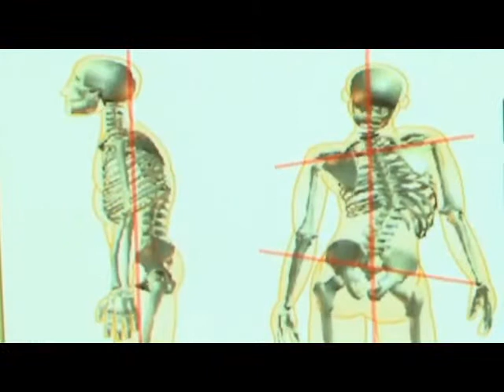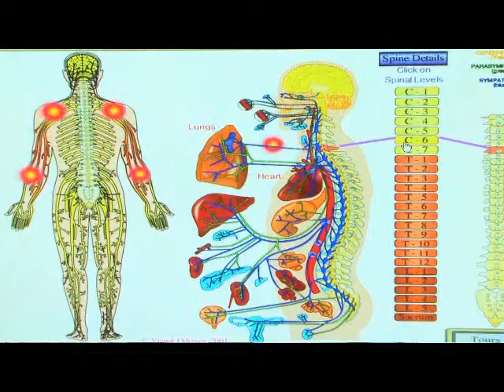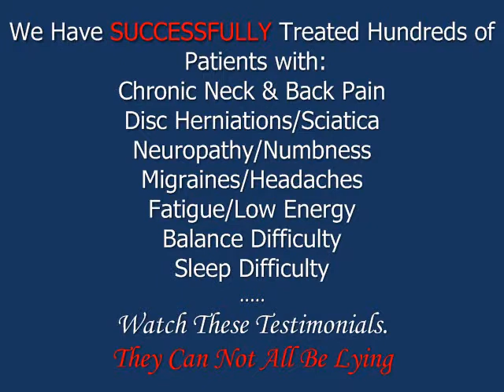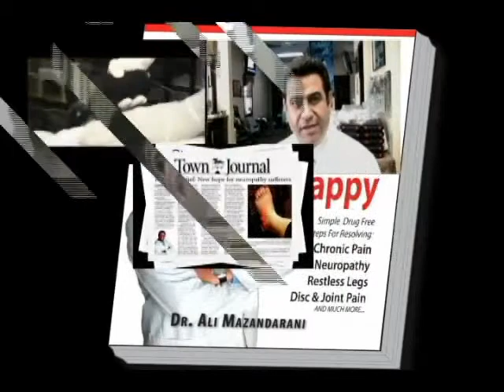BALANCE DOCTOR EXERCISE PHYSICAL THERAPY ALLENDALE HALEDON SADDLE RIVER BERGEN COUNTY NORTHERN NJ